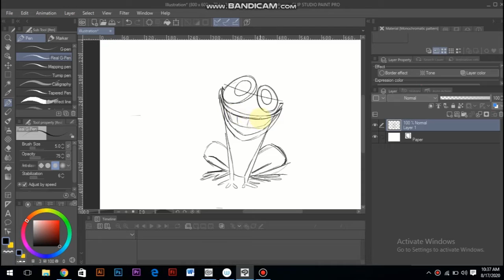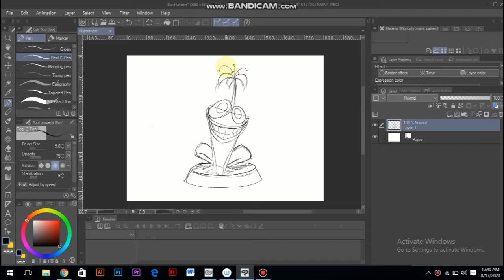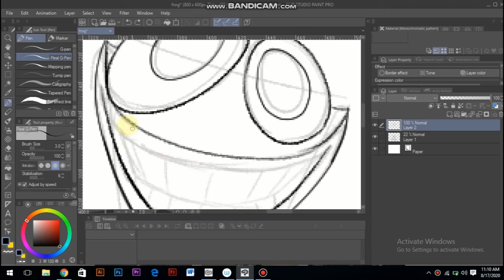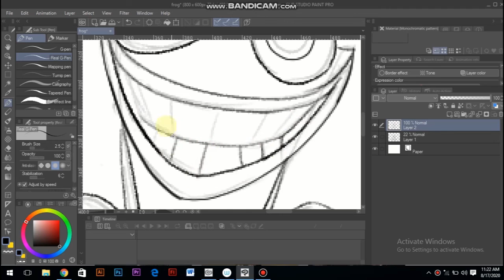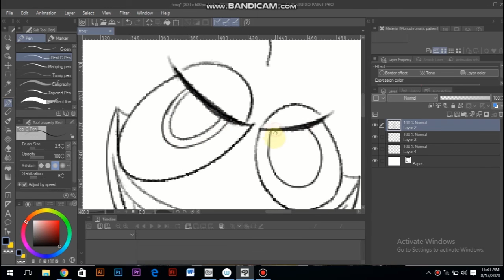CARTOON CHARACTER DESIG(PART 1) - Frove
inspired from @samnasart

check his work out on youtube:
                              Music for The Soul

tutorial of CUTE CHARACTER ILLUSTRATION